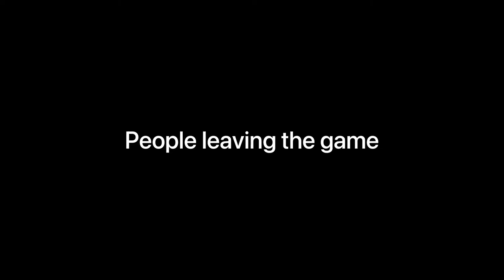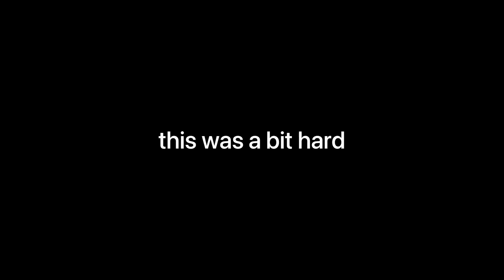Among Us sounds but I use one guitar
Among Us sounds, but I only use one guitar. Not two or three, not a violin bow, not paper, just a pick with a guitar. And uhh, a capo.

This is basically Among Us sounds on a budget. Ig was fun recording this. Sorry for the audio in the backgrounds, not really a great place to record where I live.